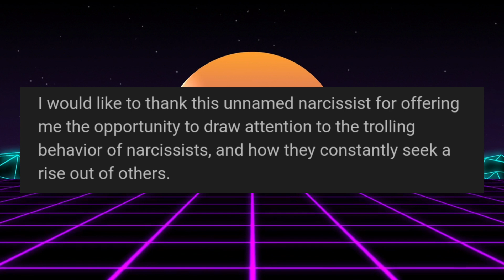Quora Questions 3